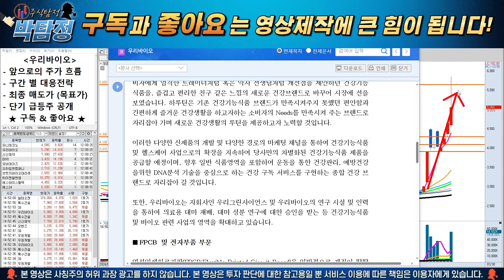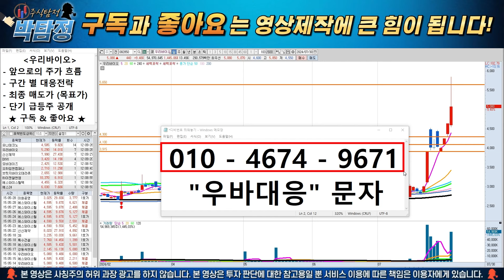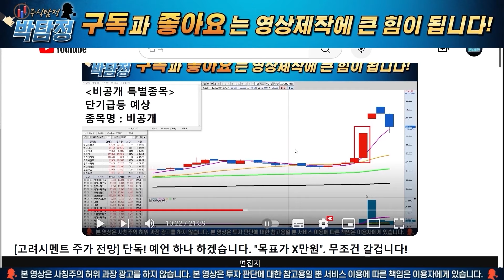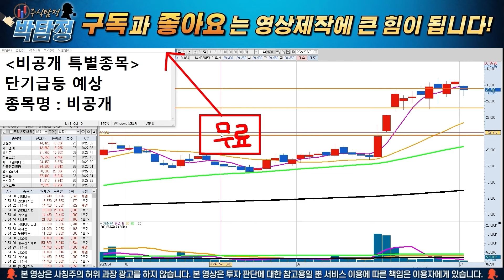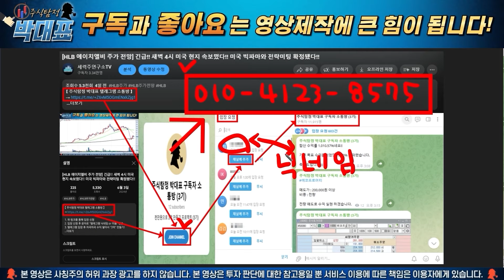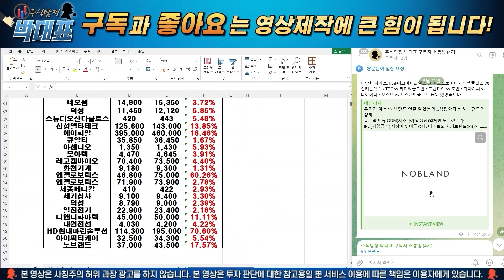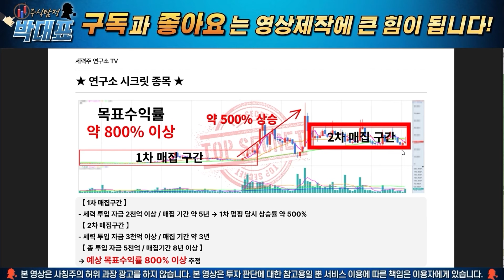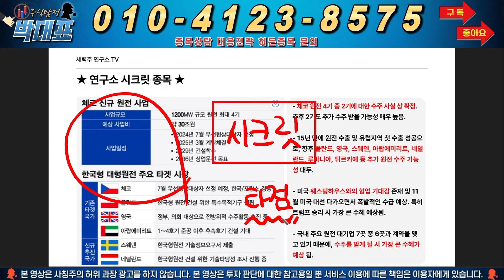[우리바이오 주가 전망] 단독! 오후 3시 20분 긴급속보 떴다! "OO 합법화"! 미친듯한 상승 나와줄겁니다!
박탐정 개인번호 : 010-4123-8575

안녕하세요. 주식탐정 박대표입니다. 최근에 갑작스럽게 급등이 나오고 있는데요. 급등의 원인 파헤쳐보았고, 앞으로 얼마나 상승 나와줄 수 있을지 영상에서 다루었습니다. 영상에서 확인하세요!